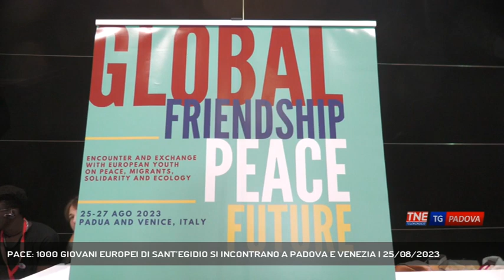PACE: 1000 GIOVANI EUROPEI DI SANT’EGIDIO SI INCONTRANO A PADOVA E VENEZIA | 25/08/2023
TG Padova Sera 25/08/2023 - PADOVA - Da oggi al 27 agosto si svolgerà a Padova il convegno internazionale dei Giovani per la Pace. Attesi partecipanti da 13 Paesi europei, tra cui l’Ucraina, il meeting si concluderà domenica con un flah mob a Venezia || La pace si costruisce ogni giorno con i piccoli gesti per aiutare i più deboli e i soli. E' il messaggio che lanciano gli oltre mille giovani, studenti delle scuole superiori e universiatri che arrivano tra 13 paesi europei dall'incontro dei Giovani Per la Pace il movimento legato alla Comunità di Sant’Egidio che si svolgerà fino al 27 agosto tra Padova e Venezia. L'impegno ogni giorno, nelle periferie delle città che nei mesi estivi non si è mai fermato e ha tramutato le ferie in vacanze solidali con i rifugiati nei campi della Grecia e di Cipro. A Padova l'incontro in Fiera nel Padiglione 11 per parlare di pace e accoglienza e la preghiera nella Basilica del Santo, poi domenica a Venezia in piazza San Marco per il flash mob finale. In Veneto sono arrivati anche 70 ragazze e ragazzi provenienti dall'Ucraina. - Intervistati IPHYGENIE GONET (Comunità di Sant'Egidio di Parigi), ANNA MORBIATO (Comunità di Sat'Egidio Padova), GIOVANNI DI LEO (Comunità di Sant'Egidio Roma), OLYA MAKAR (Comunità di Sant'Egidio di Kiev) (Servizio di Valentina Visentin) - Segui Telenordest anche sul digitale terrestre! Visita il sito